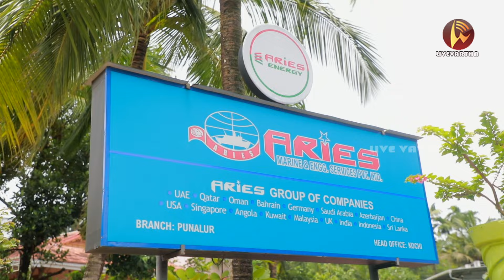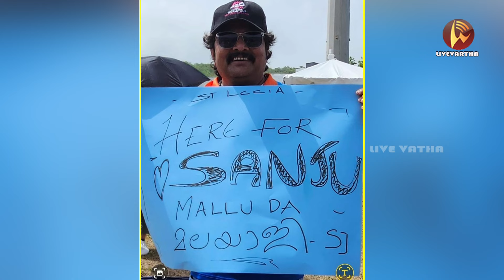കേരള ക്രിക്കറ്റ്‌ ലീഗിൽ ടീമിനെ സ്വന്തമാക്കി ഏരീസ് ഗ്രൂപ്പ്‌